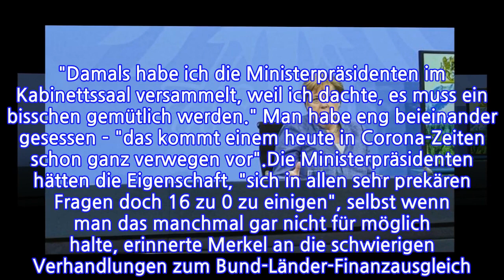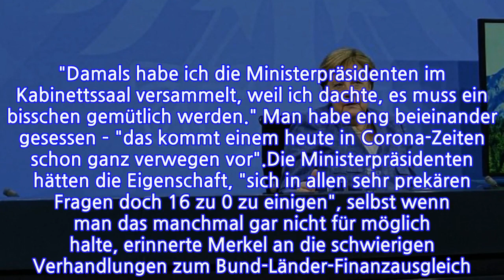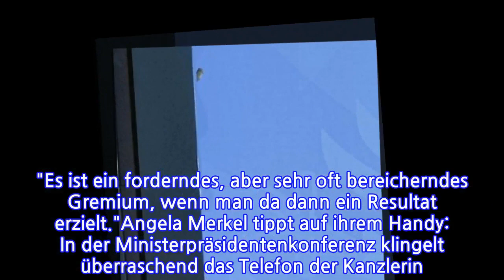Letzte MinisterpräsidentenkonferenzPlötzlichwirdMerkelungewohntemotional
INFORMATION
• Source: t-online